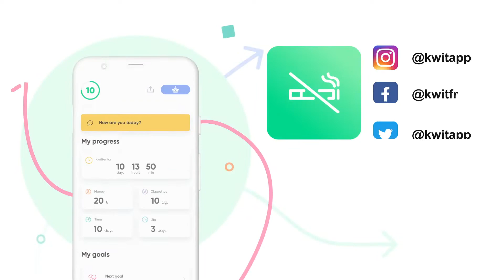Does smoking cessation cause digestive problems? PRO ADVICE!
Anne-Laure Laratte, a dietician nutritionist, explains that smoking cessation can in fact alter our digestive system because your metabolisme was actually faster when you were smoker. Don't forget to sheck your fiber and hydration levels. 😊

Kwit is one of the leading smoking cessation mobile apps.📱 It relies on evidence-based smoking cessation scientific methods and helps you on a daily basis with positivity and kindness. 😌

It is an innovative solution to help people fight against these smoking cessation symptoms through different strategies. Inspired by Cognitive and Behavioral Therapy (or CBT), based on gamification and positive reinforcement, Kwit app is a real pocket coach, always available when one needs it.

You can make a change.

Kind regards. 💚

Credits: ❌